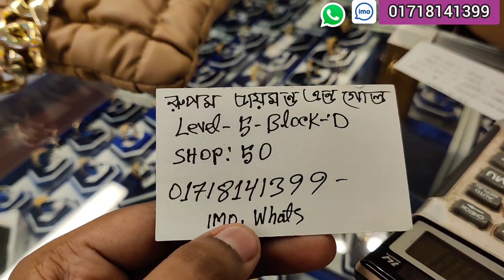১ আনা ২ রতি থেকে সোনার ব্রেসলেট রুপম ডায়মন্ড এন্ড গোল্ড /gold breslet jewellery